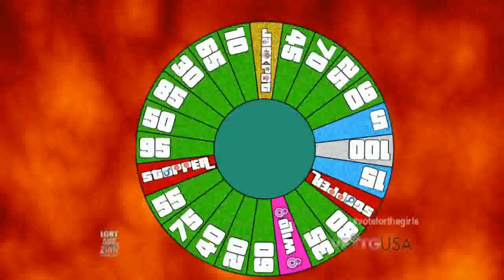PERFECT 2013 and $10M WIN! Alex & Sierra win X Factor USA 3 - VFTG (USA) [FULL EPISODE]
The historic victory on The American version of The X Factor finale sealed Web site Vote for the Girls. VFTG admin Ava Zinn celebrates

This marks the first for VFTG USA as the Loss declared two earlier became reversed and in the end and to quote Gordon Ramsay on the Hell's Kitchen USA 11 Finals: "It's definitely the year of the women."

Definitely going to be one Vote for the Girls show that America will be talking about over the weekend. Someone better call a late night talk show host.

FOLLOW VFTG ON TWITTER and use hashtag voteforthegirls or VFTG